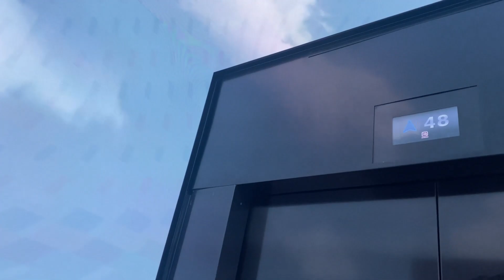VLOGMAS : ŻYCIE JAK W "Dubai Bling: Stolica luksusu"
NOWY ODCINEK:
SOBOTA 18:00

KCIUKI W GÓRĘ!